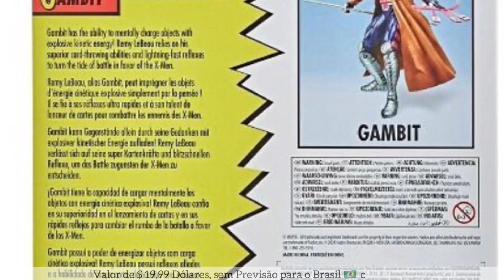Marvel Legends Vintage Gambit e Vampira/Novas Figuras Marvel Legends Exclusivos Target/Teaser Toys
Nosso Site/Blog  de Noticias sobre Toys e colecionáveis

Siga-me os bons (link Instagram)
COMPRE COM o MELHOR PREÇO E FRETE GRÁTIS
Marvel Legends LANÇAMENTOS COM FRETE GRÁTIS

Star Wars the Black Series FRETE GRÁTIS

Titan Hero Series FRETE GRÁTIS

Dc Multiverse McFarlane toys FRETE GRÁTIS

TranFormers Masterpiece
Gijoe Classified Series FRETE GRÁTIS

Funkos Pops  Diversos FRETE GRÁTIS

Lego Mini Figures FRETE GRÁTIS

Mini co Iron Studios FRETE GRÁTIS

Neca Toys

Spin Master Dc Comics FRETE GRÁTIS

Procurando  alguma Figura antiga ?

Aqui é o Lugar ! ⬇️

Mini Figuras Domez